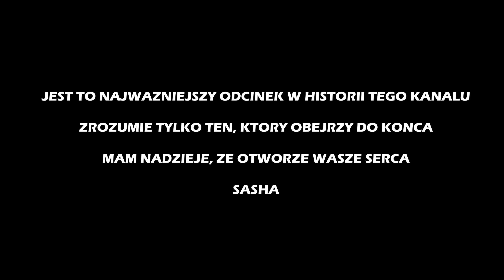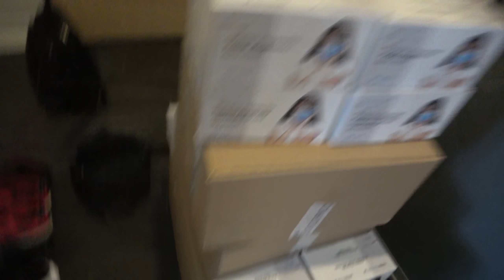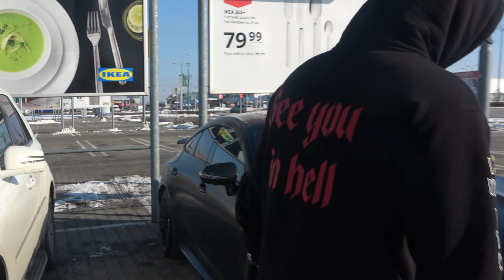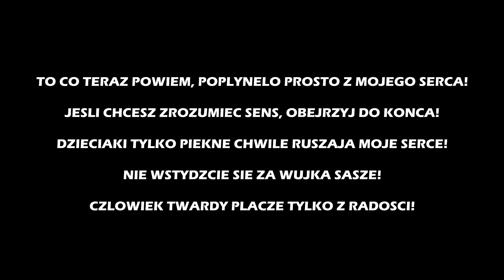DOM DZIECKA WSPANIAŁY DZIEŃ - PORSCHE, BRABUS, NISSAN GTR, RS3, AMG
„Kto bierze- napełnia ręce, kto daje- napełnia serce”
W dzisiejszym odcinku odwiedzamy dom dziecka, był to dla mnie jeden z najważniejszych odcinków, jakie do tej pory nagrałem. Ze względu na to, że dzieci nie mogły w tym roku wyjechać na ferie przez sytuację w kraju, postanowiliśmy poprawić im humor w inny sposób. Zorganizowałem masę prezentów oraz masę samochodów, w których zabraliśmy dzieciaki na przejażdżkę. Każde z nich miało możliwość przejechania się samochodami takimi jak: Nissan GTR, Brabus, Porsche Tycan, Audi S5, Mercedes A45 AMG, Honda Civic Type R, BMW M2 Competition, Volkswagen Golf GTI, BMW M435i, Porsche Panamera, Porsche Taycan, Audi RS3, Różowy Mercedes E klasa, Drifotwóz Marcina. Bardzo dziękuję wszystkim osobom, które uczestniczyły w tej akcji. Oczekujcie na kolejną jeszcze grubszą akcję za 2 miesiące. Na koniec dodam, że nic nie spałem przed dzisiejszą premierą, do tej pory emocje mnie trzymają. Mam nadzieję, że ruszyłem wasze serca i zachęciłem do pomagania!
Tylko na tym mi w sumie zależy.
Pozdrawiam Sasha

By przekazać procent ze swojego podatku na ten konkretny dom dziecka, wystarczy wpisać w web-    "Dom dziecka kórnik przekaż 1%"

Sasha - motoryzacyjny kanał, na którym znajdziesz sportowe samochody i zobaczysz jak zwiększamy moc samochodów, ale modyfikacje samochodu to nie wszystko. Znajdziesz tutaj dużo filmów z takimi samochodami jak Nissan GTR, Ford Mustang, Chevrolet Camaro ZL1 1LE czy złoty Bentley. Dodatkowo nie zabraknie emocji, przez sytuację związane z tymi samochodami, testujemy auta w takich aspektach jak wyścigi czy drift i przeciąganie liny. Motoryzacja to moja pasja, a tutaj znajdziecie wszystko co jest z nią związane - silniki, które osiągają zwariowane ilości koni mechanicznych, podkręcone wydechy i letnie opony testowe na driftowozach w zimę. W każdym z odcinków staram się przedstawić wam fury, których jeszcze nie mieliście okazji zobaczyć, takie jak Mercedes-benz AMG Black Seria, najnowsze Audi RS, a nawet Lamborghini Huracan.